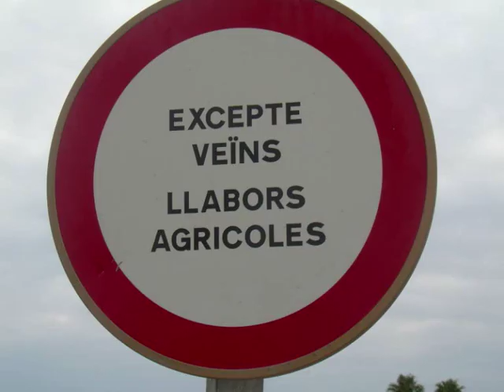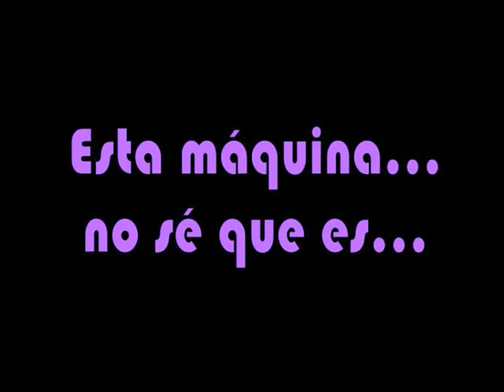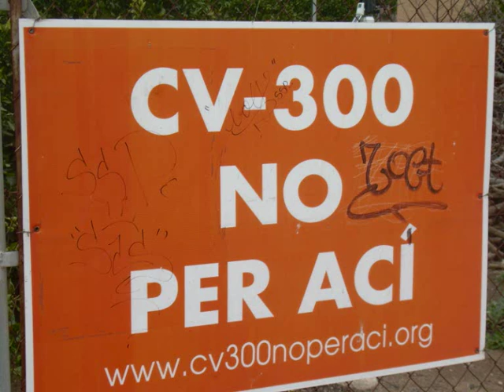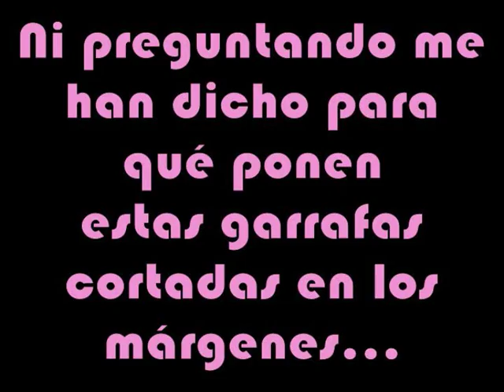Paseo en enero por la huerta de Valencia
Un paseo por la zona de la huerta de Alboraia-Almassera, Horta-Nord de Valencia. Una lástima que el proyecto de la cv-300 amenace estos lugares.
Música: Bisera & Senka Veletanlić - "Mi znamo sve" / Sandra & Andres - "Als het om de liefde gaat"